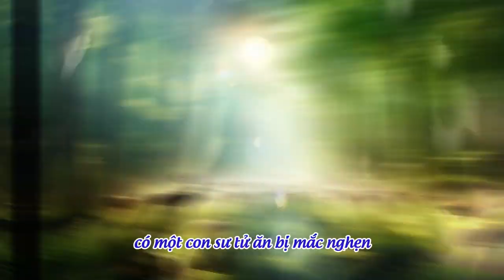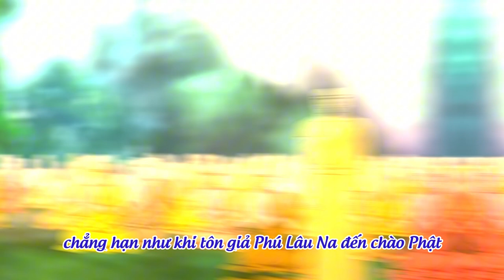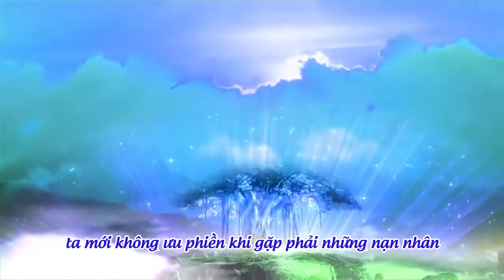12 Lời hứa của sư tử | Nhát Kiếm Sau Cùng | Hạnh Đoan